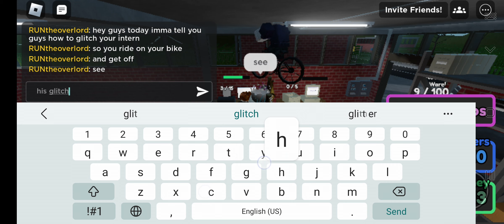how to glitch your intern in make newspapers to get revenge (roblox)